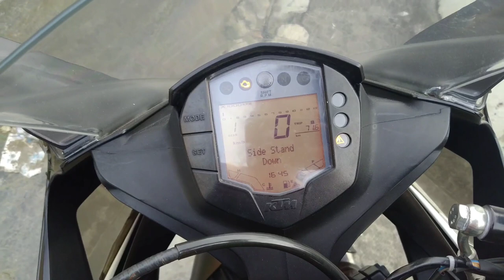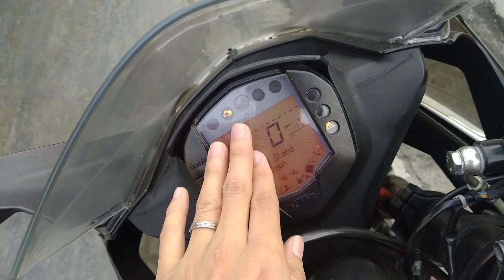7 FEATURE OF KTM RC&DUKE 200/390 THAT NO ONE TOLD YOU | "Moto Lecture" EP.3 🇵🇭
Ktm rc and duke 200/390 are pack with technology.